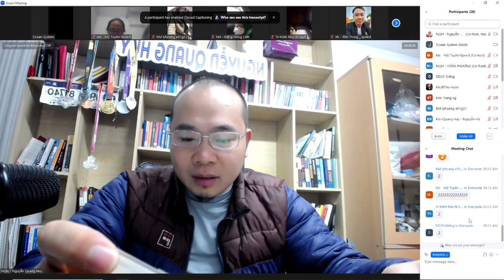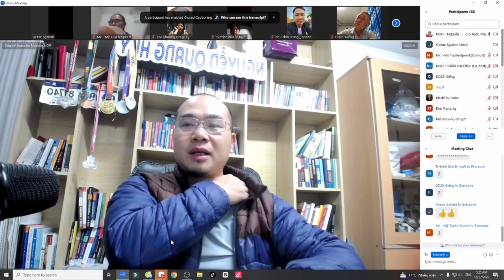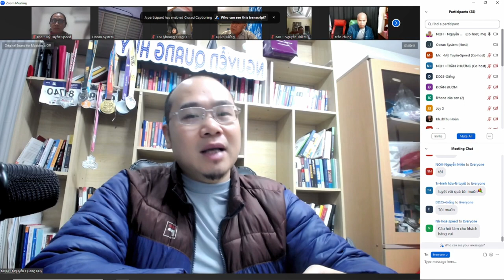Đặt câu hỏi bán hàng hiệu quả